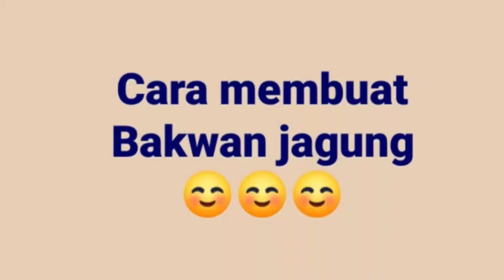Cara membuat bakwan jagung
Katagori : Cara & Gaya